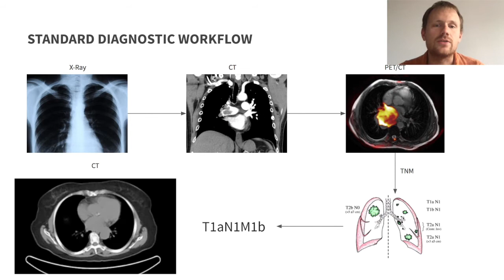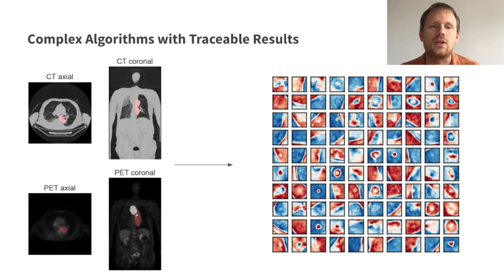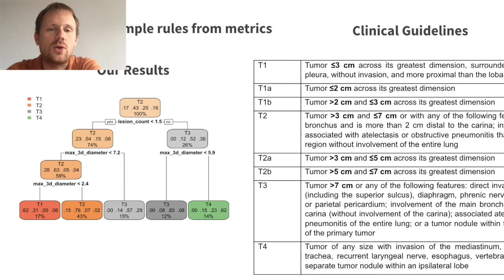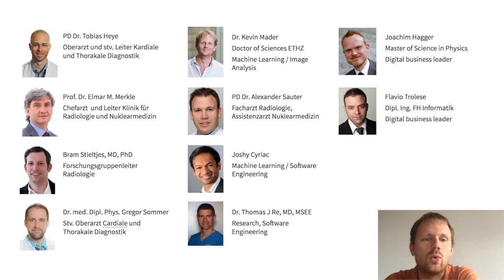LungStage Plugin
2017 INNOVATION CHALLENGE - SEMI-FINALIST
Flavio Trolese, 4Quant Ltd.
Kevin Mader, PhD, 4Quant Ltd.